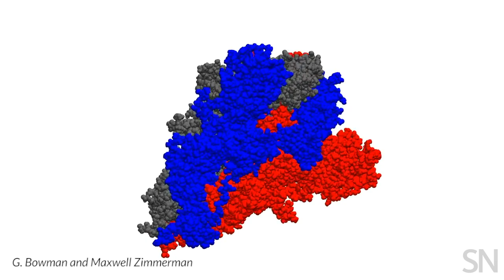How a coronavirus protein shape-shifts | Science News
The Folding@home project aims to simulate “every [coronavirus] protein we can build reasonable starting structures for,” Bowman says. “There’s already a number of proteins from the novel coronavirus” that researchers have imaged, such as the virus’s spike protein (shown), which helps it infect human cells. Folding@home is simulating coronavirus proteins like this one to search for drugs that could stop the virus.

Video: G. Bowman and Maxwell Zimmerman